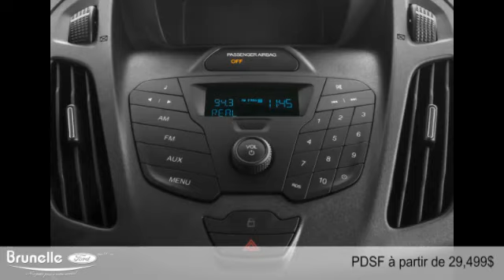Ford Transit Connect 2015 à St-Eustache (près de Laval et St-Jérôme)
Ford Transit Connect 2015  à St-Eustache (près de Laval et St-Jérôme) chez Brunelle Ford [D2C-1624]